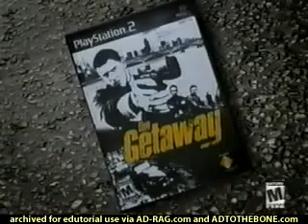The Getaway (Playstation 2) - Retro Video Game Commercial